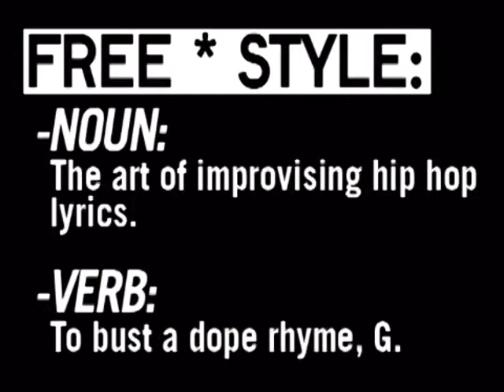Freestyle #14 - Shabaam Sahdeeq - W/ Interview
This episode featured Shabaam Sahdeeq.